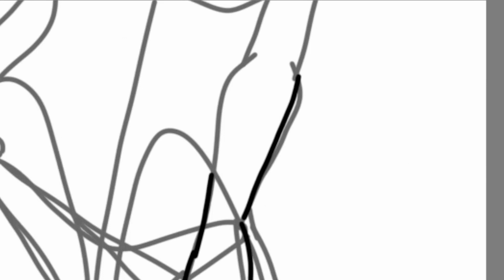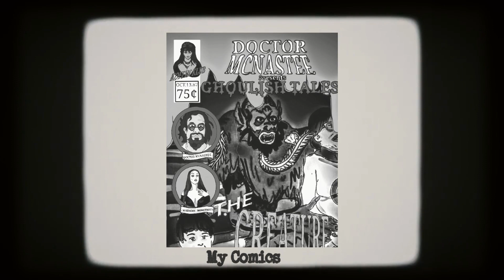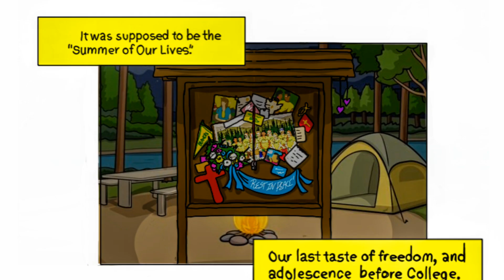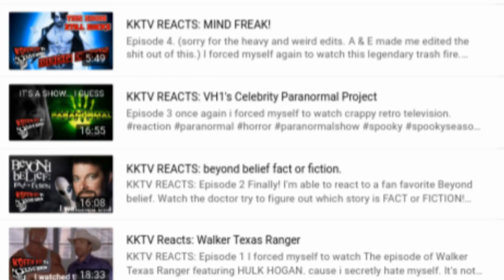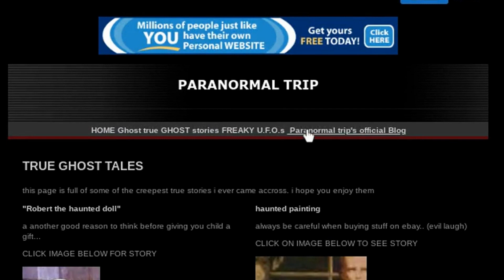Let's Talk about Docs lost projects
Let's take a short Nostalgia trip. While looking back at all the media projects I never finished.